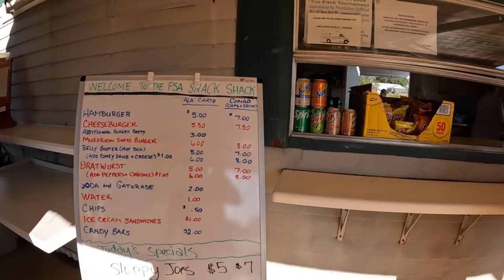youtube video #-2OUglcor_Q